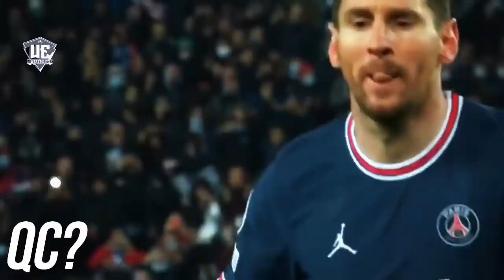Qué C4R4J0S le pasó a Messi en PSG?